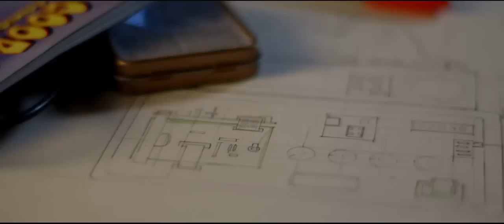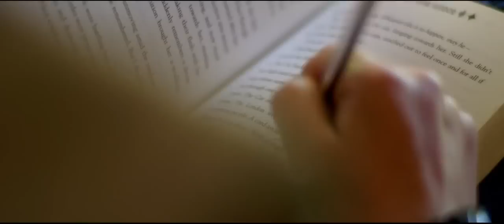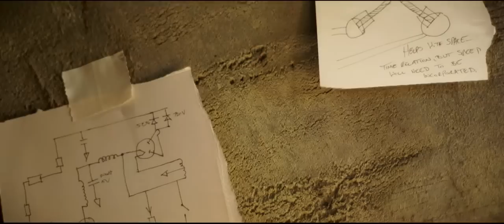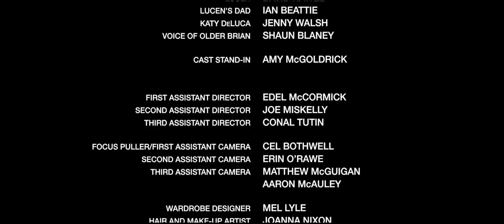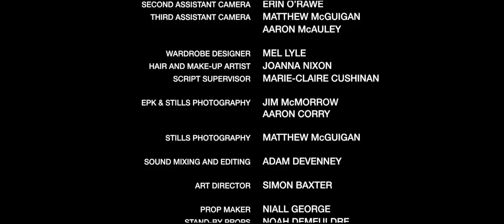Time and Again | Award Winning Short Film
TIME AND AGAIN: A child genius enlists his best friend to build a time machine in a foolhardy attempt to escape his distant father and connect with the mother he never knew.

Directed by Aidan Largey
Produced by Causeway Pictures & What's Next Films
Executive Produced By Northern Ireland Screen